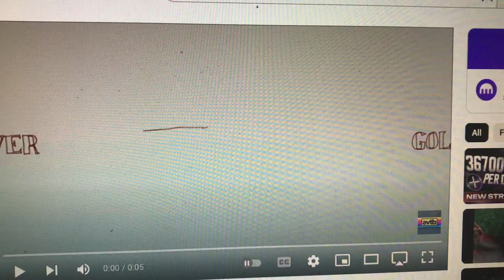Silver & Gold Productions/Fox Television Studios (2006-2008)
From Season 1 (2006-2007) & Season 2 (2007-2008) of Don't Touch the Remote (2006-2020).

Series premiere: September 17, 2006

Fox Television Studios would produce this show from seasons 1-7, with 20th Century Fox Television following suit from seasons 8-14.